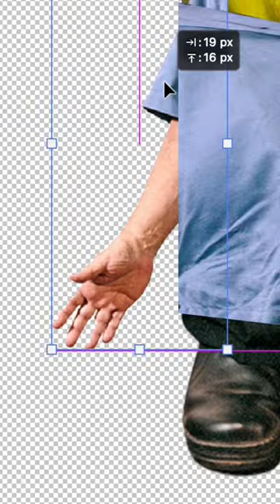Creating a Danny DeVito Minion in Photoshop! 😳